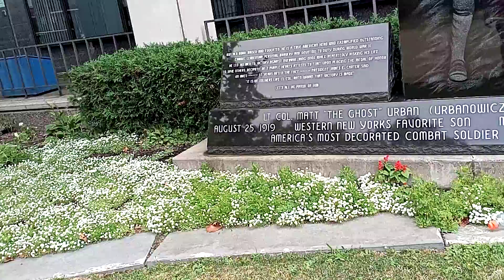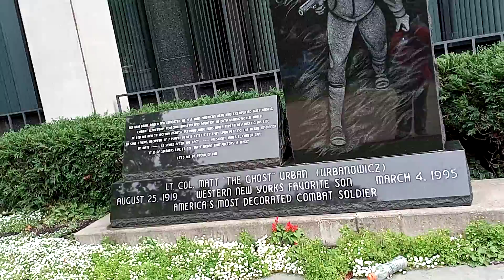Downtown Buffalo NY